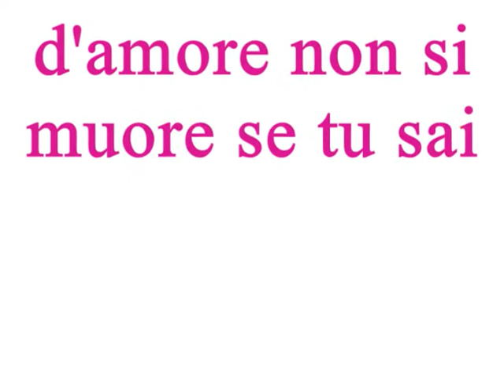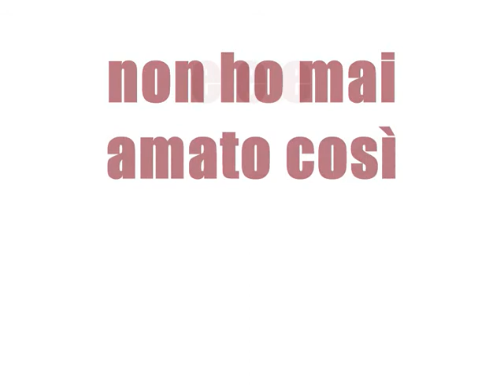non ho mai amato così